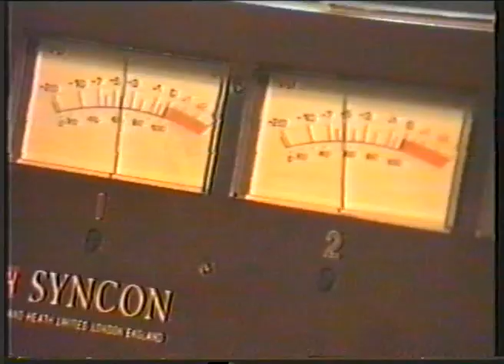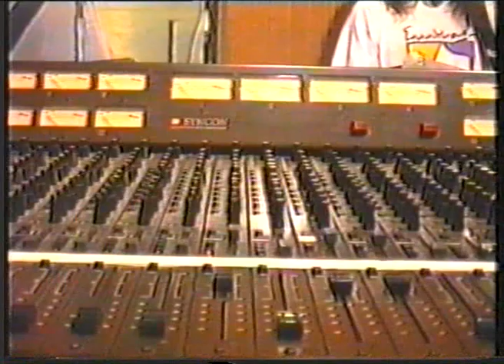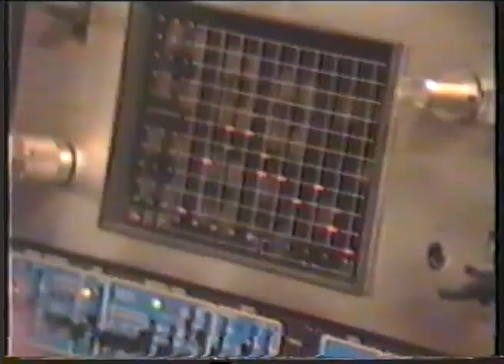JEREDAY - Estudio de grabacion '92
Una grabacion realizada en los estudios de grabacion "Amadeus" de Donostia, grabando lo que seria su segunda maketa